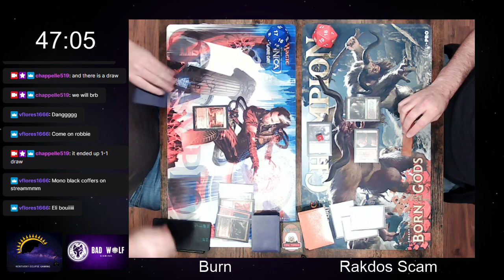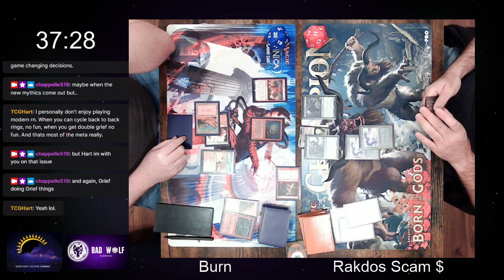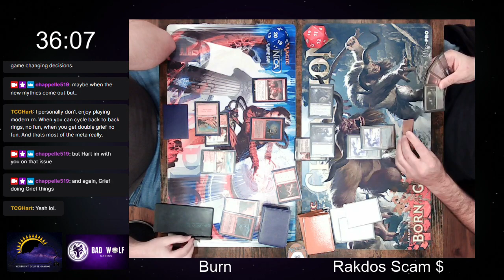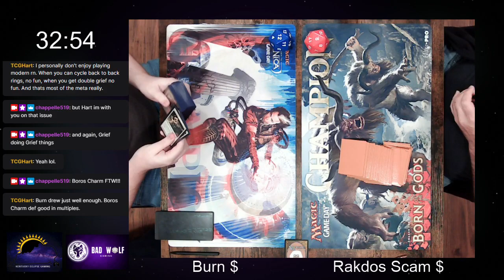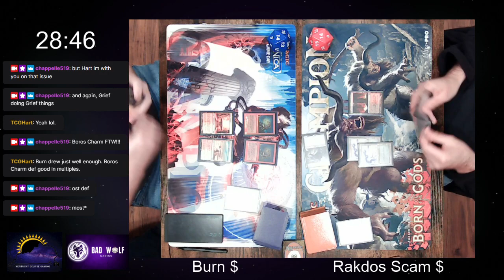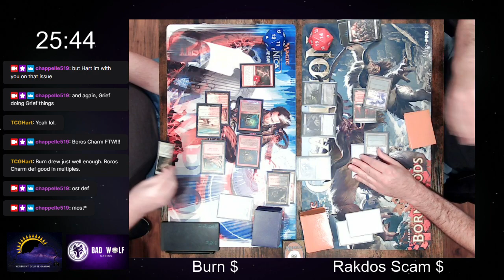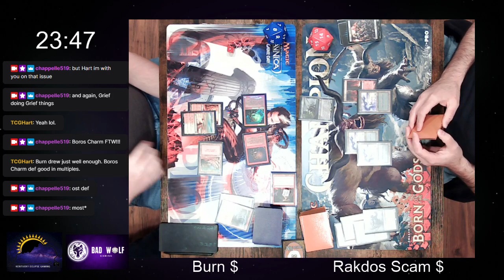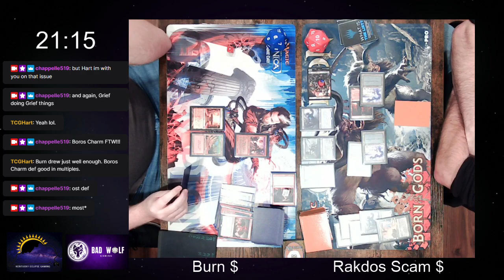Modern RCQ - 10/8/23 - Round 4 - Bad Wolf Gaming, Berea, KY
Round 4:
Boros Burn vs. Rakdos Evoke (Scam)